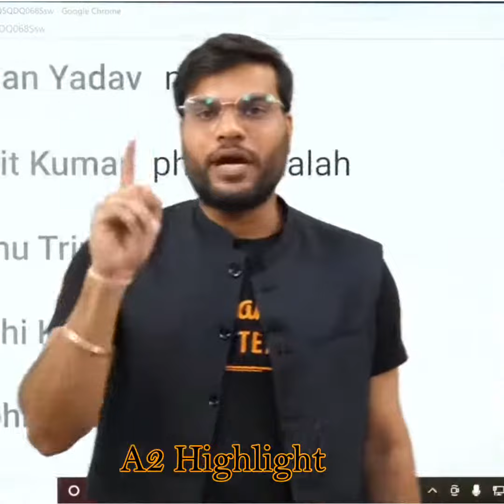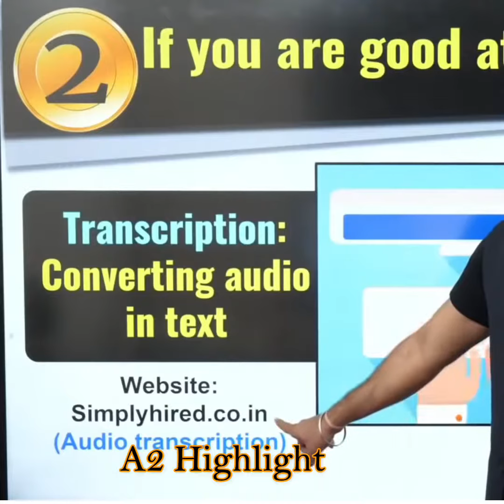Earn Money 25000 Month By Typing Online Part Time Work By A2 Sir Arvind Arora1080p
A2 Motivation Arvind Arora, A2 Motivation, Arvind Arora, a2, a2 shorts, youtube shorts, shorts, back to basics, arvind_arora, trending, youtube trending, youtube viral, viral video, a2 motivation informationa